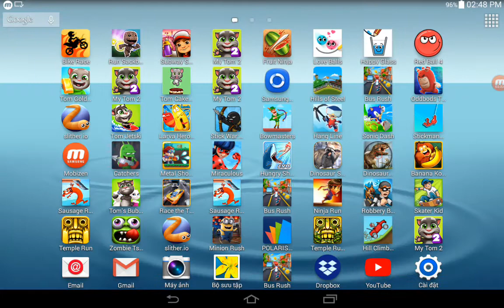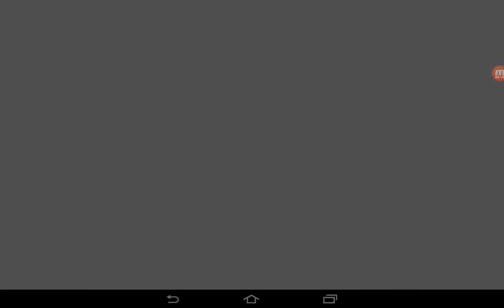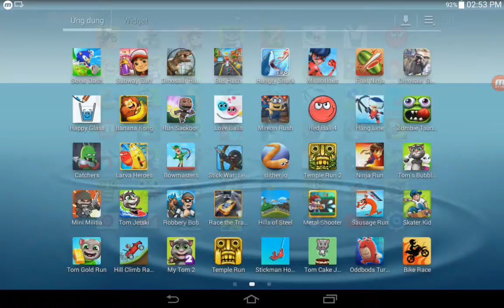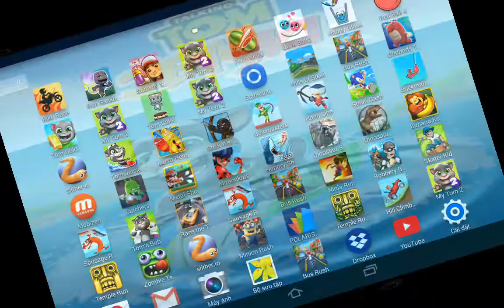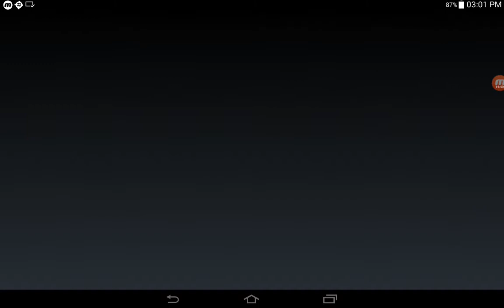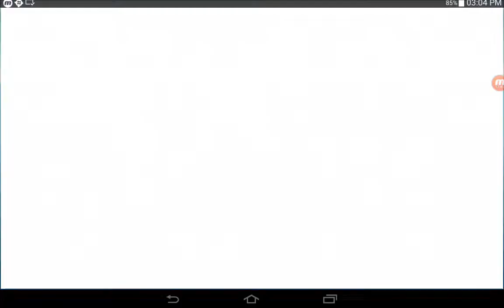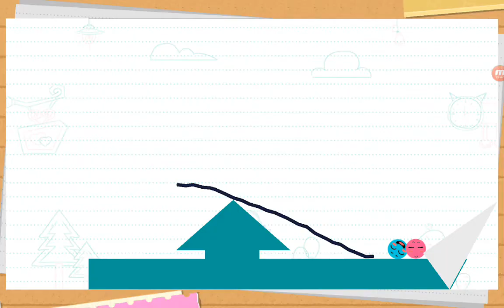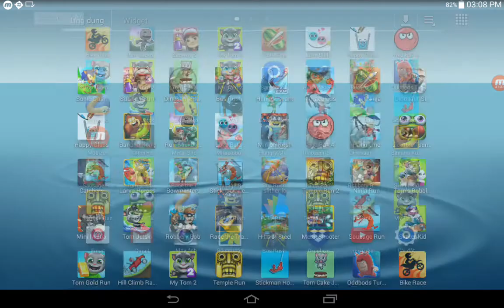Catchers,Happy Glass,Banana Kong,Larva Heroes,Bowmasters,Run Sackboy,Love Balls,Stick War Legacy